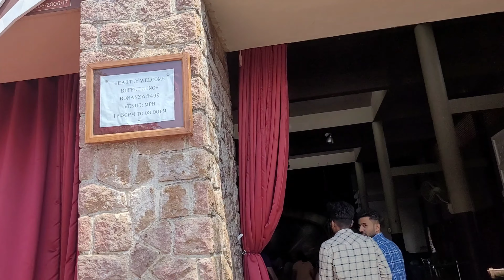అలా Wonderlaలో ఒక్క రోజు..